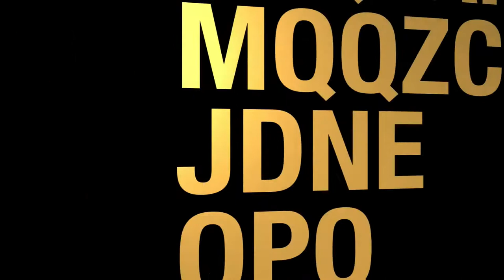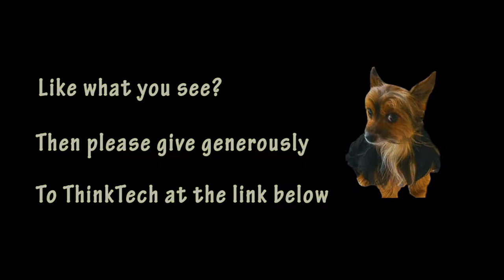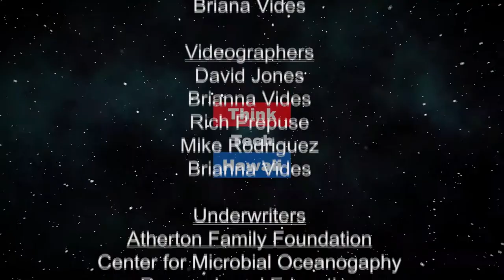E Commerce for Hawaii Exporters (Exporting from Hawaii)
Multilingual technology strategies to increase overseas sales
.  Exporters from Hawaii should implement modern e-commerce solutions to increase sales overseas and to foreign visitors to Hawaii.

The host for this episode is Rob Haak. The guest for this episode is Kanzo Nara.